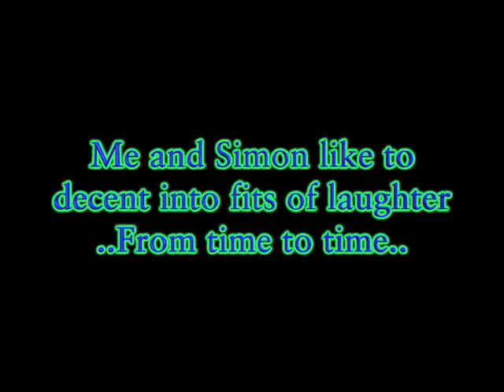DRGNs Play - Wind Waker - Episode 6 | THE MAKAR DRONE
Our second pain of a dungeon.. don't worry, it'll be over soon. At least you guys get to laugh at our pain.